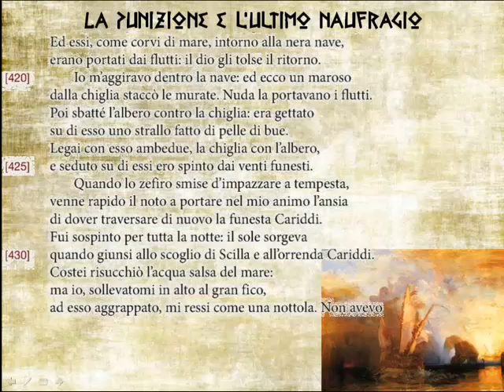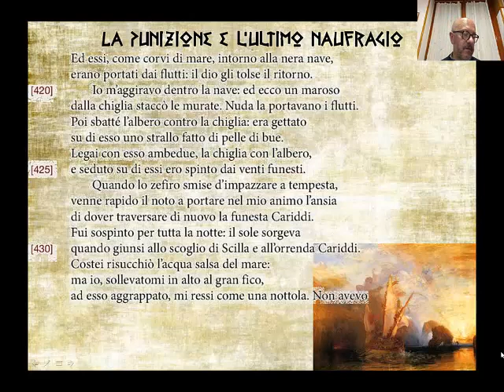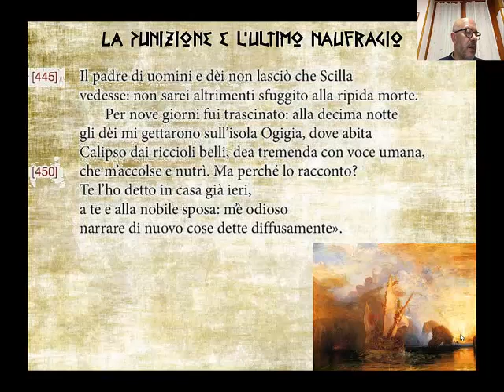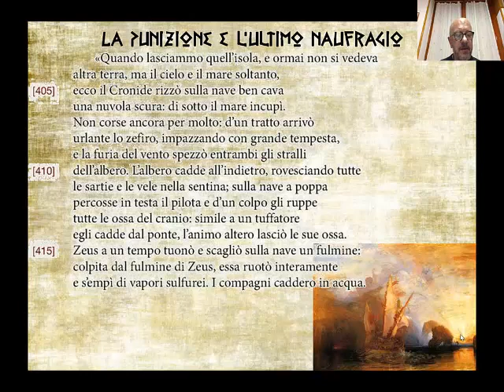La punizione e l'ultimo naufragio di Ulisse, Odissea, XII, 403-453